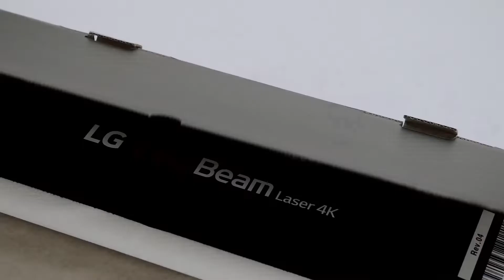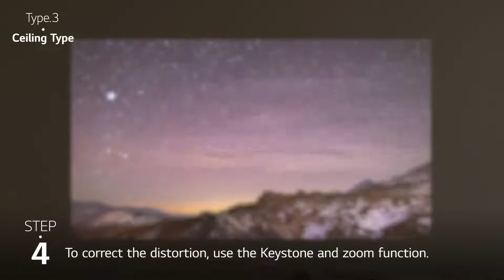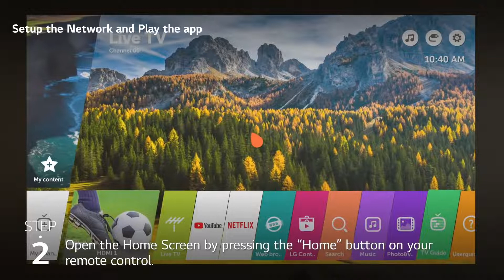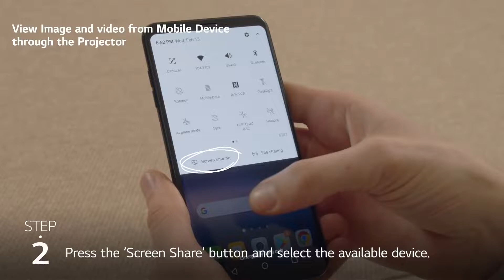[LG Projectors] HU80KA 4K Projector User Guide for a Perfect Setup LG